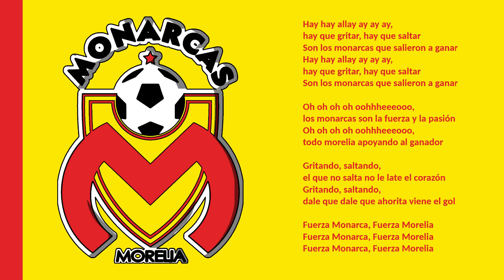Hino do Monarcas Morelia-MEX